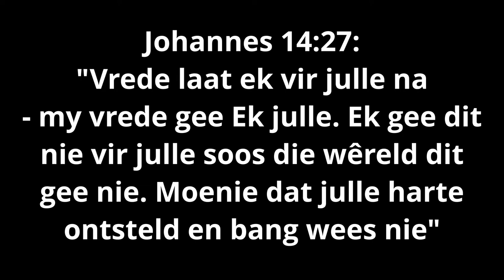Spesiale Boodskap van Pastoor Leon - 26 03 2020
'n Spesiale boodskap vanaf Pastoor Leon kort voor die nasionale "lockdown" vir die hele gemeente.